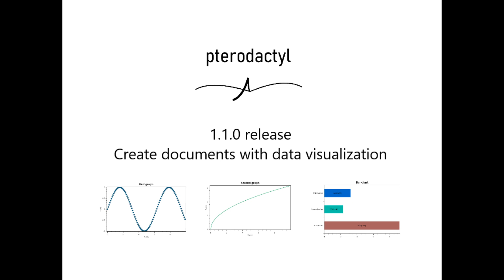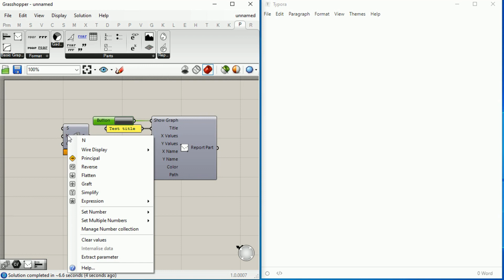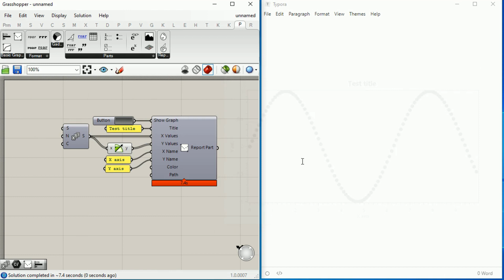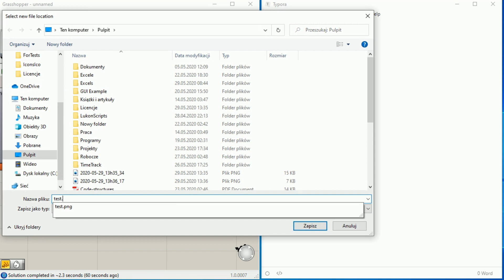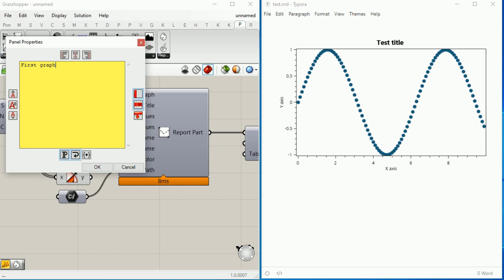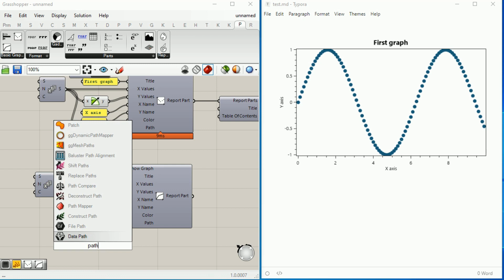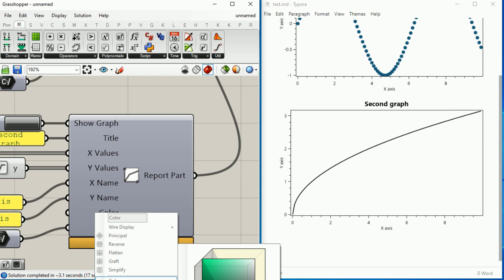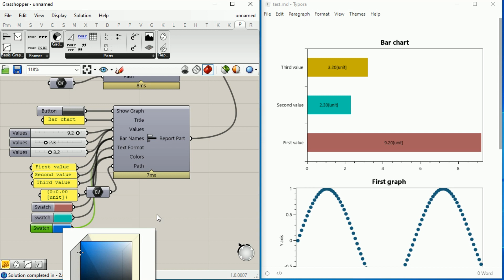Pterodactyl 1.1.0 - Math graphs, data visualization guide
Table of contents:

0:04 Point Graph
4:40 Line Graph
6:47 Bar Chart